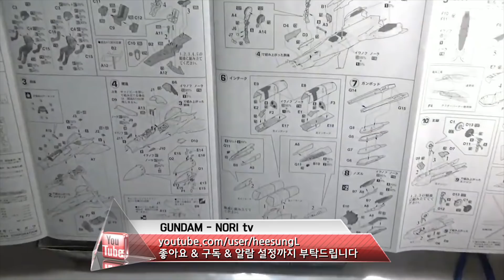[NORI tv]1/72 MACROSS ZERO SV-51r W/TWINBOOSTER / 마크로스 제로 트윈부스터 노라 전용기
방송시간 :저녁 8시 이후
배경 음악 : FCM- Free Copyright Music